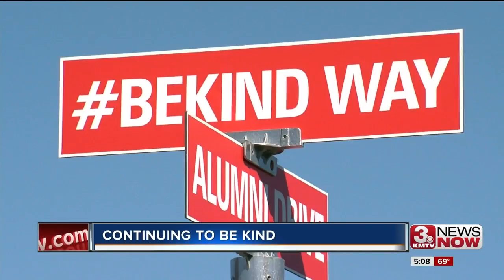Ralston High School continues to spread "be kind" message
After the loss of his son to suicide, Ralston superintendent Dr. Mark Adler and his wife started the movement using the hashtag “Be Kind”. School has been in session for about a month-and-a-half now and that campaign is still going strong the Omaha area.